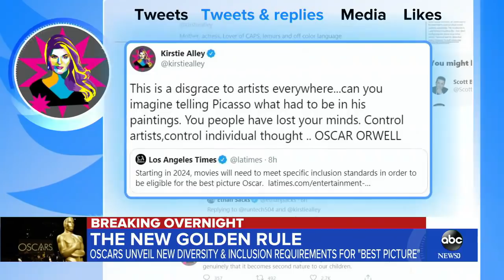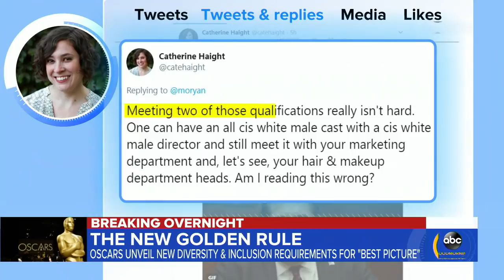Historic shakeup for more inclusive Academy Awards requirements l GMA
The Academy announced new rules for representation and inclusion that could change the race for Best Picture.